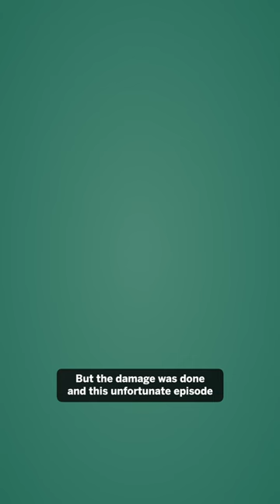Why was this portrait of Marie Antoinette so scandalous? Dr. Barbara Lasic explains.